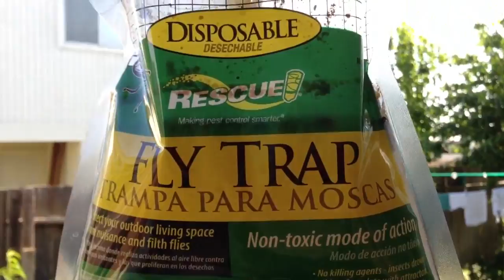Fly Traps that actually work !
I bought this at wal mart for about $5 best investment ever. As u can see there is a significant amount of flies and it has only been up for one day.